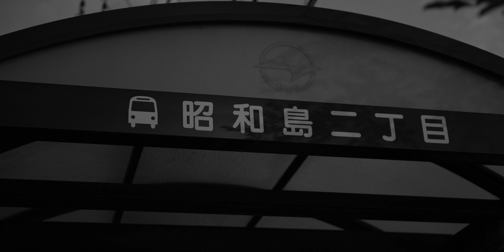【写真】歩む | Eat Shishamo | In Japan | Tokyo 東京都大田区 02 | September 2024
Welcome.

【Camera】
FUJIFILM X-Pro3
Voigtlander